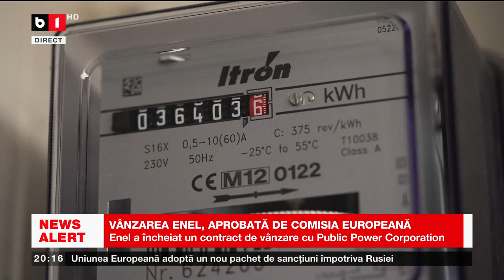VÂNZAREA ENEL, APROBATĂ DE COMISIA EUROPEANĂ. Știri B1_ 23 iunie 2023